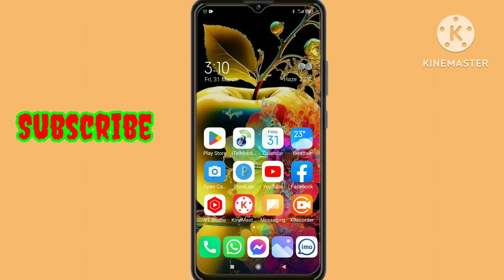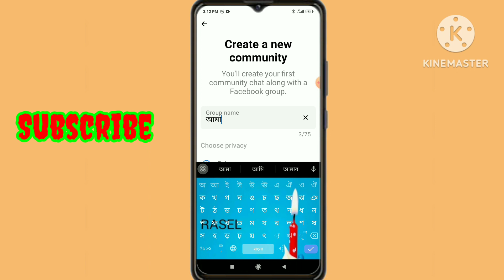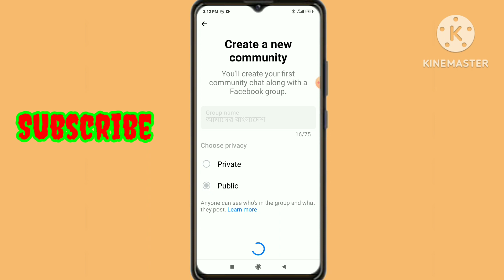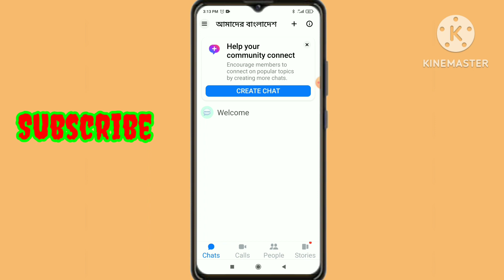Create a new community chat on messenger 2023